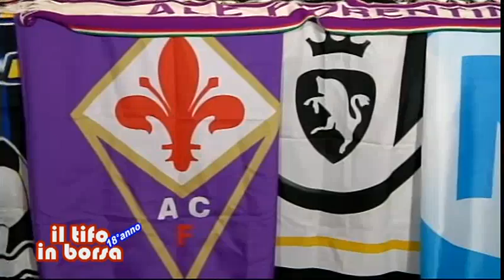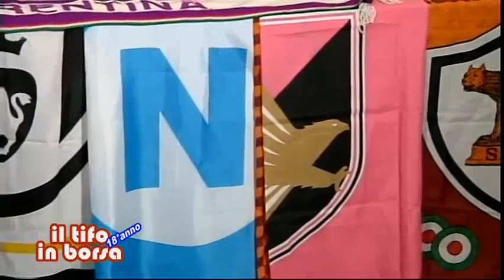tifo 19 02 2016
il tifo in borsa del 19 febbraio 2016